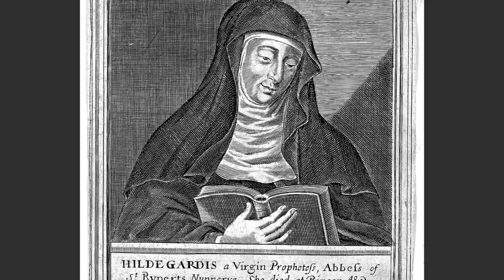Beer and the spirit world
College of Integrative Sciences and Arts lecturer Stephen Davis talks about his upcoming lecture on beer and spirit world. Davis uses beer as a lens on history, culture and anthropology and will be giving a lecture at the ASU downtown campus at the Cronkite School of Journalism on Nov. 8.